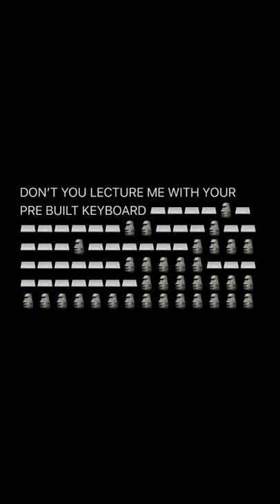DONT YOU LECTURE ME WITH YOUR PRE BUILT KEYBOARD 🗿